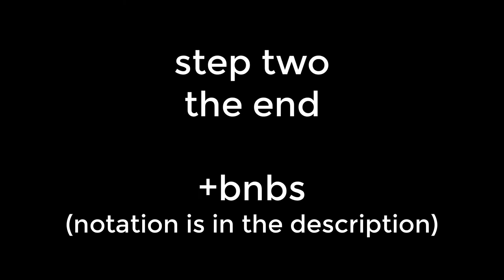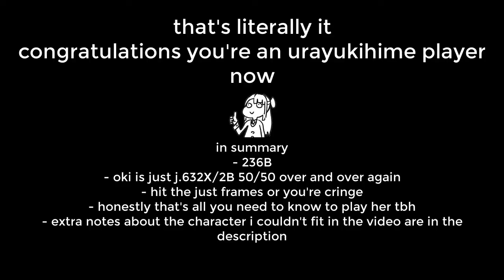Urayukihime Guide - BLADE ARCUS from Shining: Battle Arena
the video everyone's been waiting for

Combo Notation
[meterless 2A starter]
2A, 2B, 5C, 22C just frame
5B, 22B just frame
2C, 236A just frame
22A (it's ok if you miss this just frame), 6C, 236B

[the combo]
2A, 2B, 5C, 236EX just frames
6C, 236A just frame
22C, 5B, 22B just frame, 22A
2C, 236B

[236B force cancel starter]
2A, 2B, 5C, 236B, A+C, 6B+C xx backdash
6C, 236A just frame
2C, 22EX just frame (this part's kinda hard)
5B, 22B just frame, 22A, (22C), 236B

Character Notes
- you can anti-air with 22X instead of 236A - you can combo off of it with like 6C, 236A just frame or whatever.  it's a bit harder than unga bunga 236A but it's probably worth.
- 4B and 6B are extremely, extremely fast buttons you can use to retreat and advance, respectively.  i'd say that 4B is way more useful than 6B, though.
- it turns out i lied to you and only j.632 EX groundbounces on counterhit.  whoops
- there's no frame data anywhere for this kusoge but i'm pretty sure that the just frames make you less minus on 236X(??) idk
- the way just frames work is kinda weird - you can sort of like buffer the button input before the last direction and it still gives you the just frame
for example, 236:A is a just frame, but so is 23A6 - provided you plink fast enough.  2A2 is also a just frame - but the timing is strict
game strange iunno

song is
Oddwin - The Tower

probably shoulda picked a longer song but oh well :^)